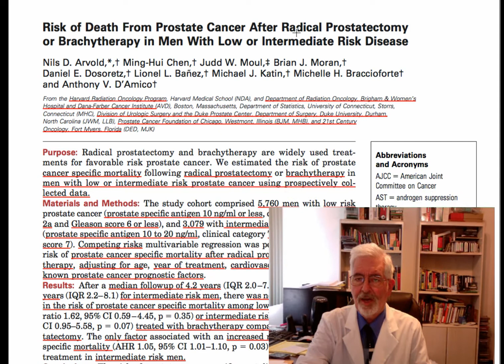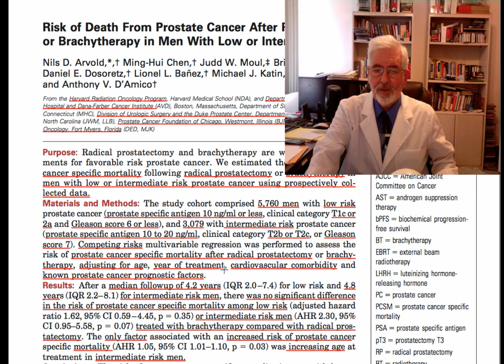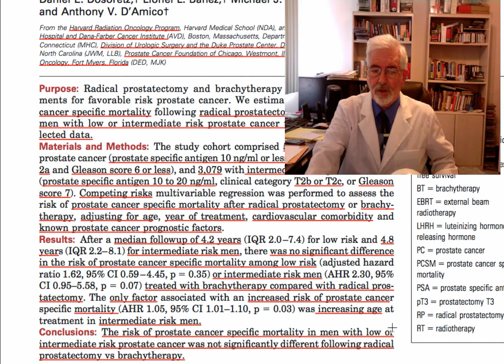Surgery Versus Brachytherapy for Prostate Cancer patients.mp4